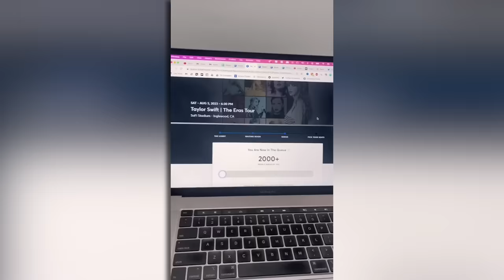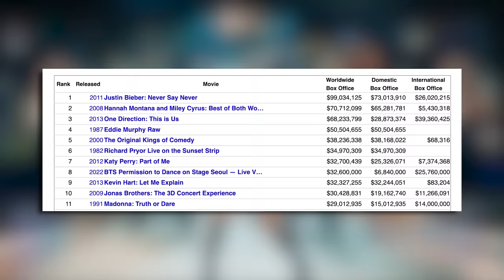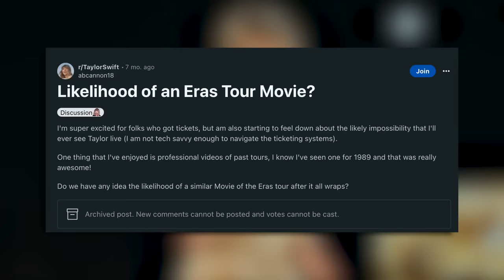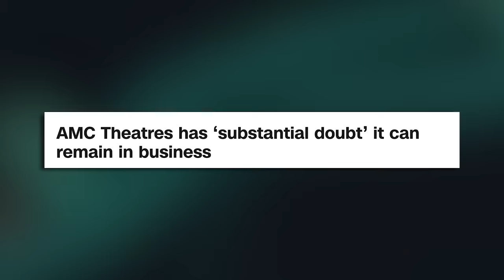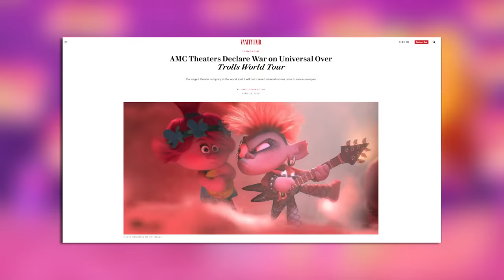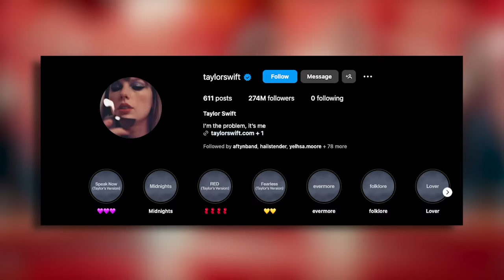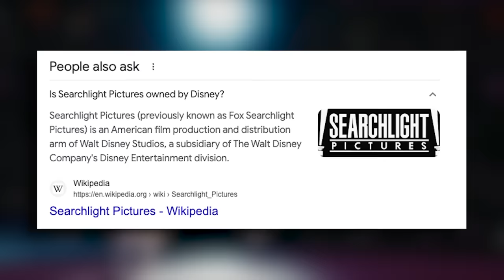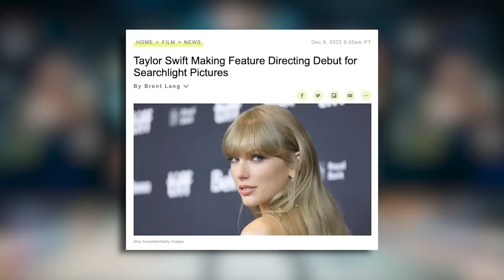Taylor Swift's Movie Just Changed Hollywood FOREVER | The Eras Tour Explained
Taylor Swift and The Eras Tour Movie are changing Hollywood forever. Swifties across the world experienced Taylor Swift's concert movie over the weekend, and the box office totals speak for themselves. Ever since the short film All Too Well released alongside Red: Taylor's Version, the singer/songwriter has been on my radar, especially with the announcement that her first feature film is on the way with Searchlight Pictures. Watch as I give my opinion on the movie, the tour, a groundbreaking deal with AMC theaters, why major studios like Universal, Disney, Warner Bros, and Netflix are upset, and what it means for the entertainment industry.

Timestamps:
00:00- Intro
00:07- How I Went To The Eras Tour
00:33- How Much Money Has The Eras Tour Made?
00:59- My Thoughts on Taylor Swift
2:03- Is The Eras Tour That Big Of A Deal?
2:29- Why The Eras Tour Movie Changes Hollywood
4:39- Why Taylor Swift Is Changing Hollywood
5:58- Taylor Swift Is Becoming A Film Director